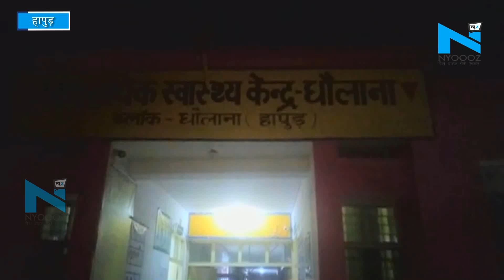Hapur: जमीनी विवाद को लेकर दो पक्षों में चले धारदार हथियार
उत्तर प्रदेश के हापुड़ के एक गांव में जमीन विवाद को लेकर खूनी संघर्ष का मामला सामने आया है...   जहां पुरानी रंजिश को लेकर एक ही परिवार के लोगों पर कुछ दबंगो ने धारदार हथियारों से हमला कर दिया और दो पक्षों में जमकर लाठी-डंडे चलाए गए... इस विवाद में कई लोग घायल हो गए हैं...